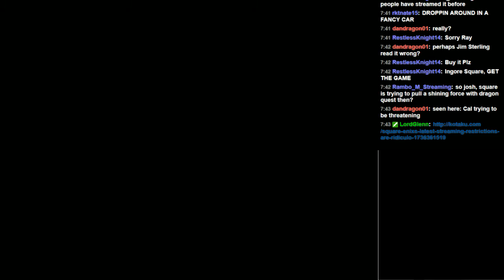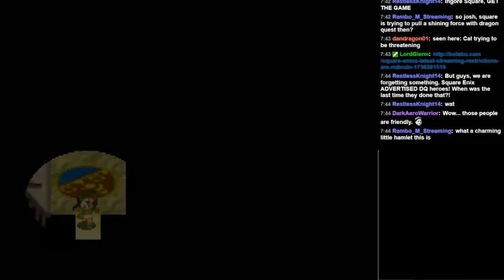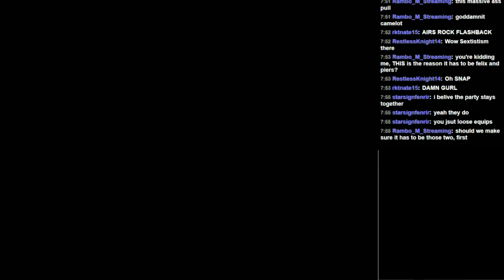MK404 Plays Golden Sun: The Lost Age PT31 - Shaman Village Uncovers Fifth Impact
[Jenna/Sheba Duo]

Jenna enters Shaman Village, a town set in the old ways. She and Sheba challenge the leader to a game of Turok: Dinosaur Hunter meet's Pokémon. At stake is a jewel enabling partial flight. The ladies decide to play dangerously for keeps.

and Adam all show up too at some point!